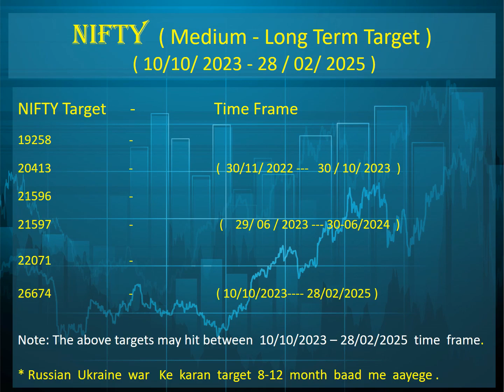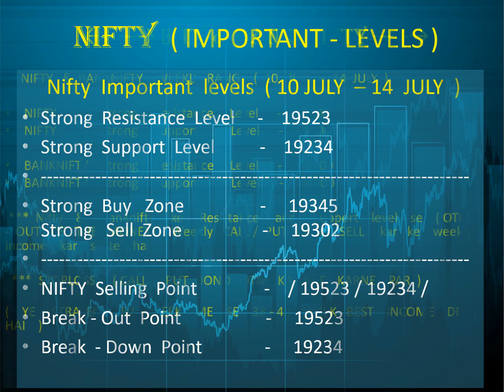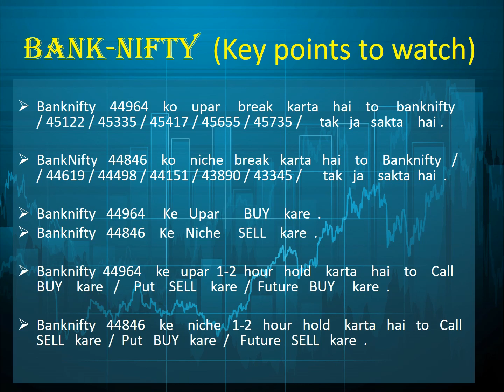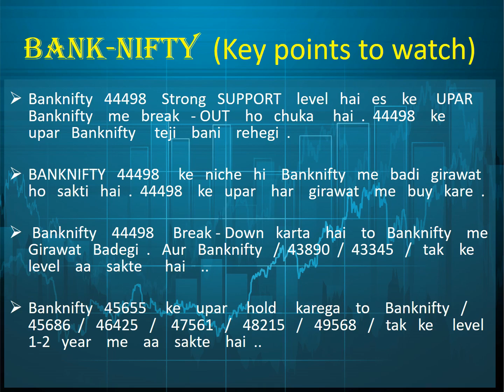Nifty & Banknifty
Weekly Analysis (10 JULY  - 14 JULY 2023) |